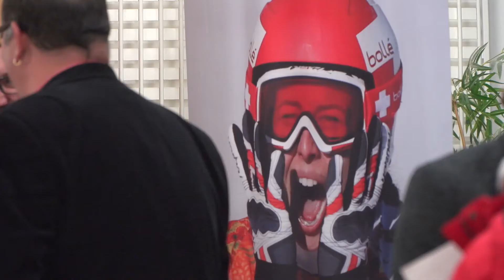Sportparlament 2016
25. November 2016